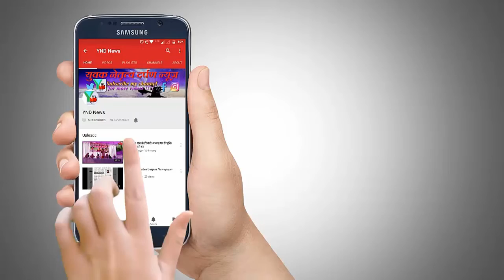Mira-Bhayander ka Chowkidar Chor नहीं daaku है - काँग्रेस जिला अध्यक्ष